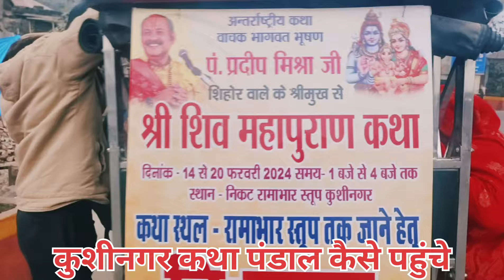Kushinagar Katha pandal mein kaise pahunche | Pradeep Mishra live | ramabhar stupa 14 February 2024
कुशीनगर सज कर तैयार | प्रदीप मिश्रा जी का होगा भव्य स्वागत | pandit Pradeep ji Mishra sehore wale

Gorakhpur Kushinagar Katha pandal mein kaise pahunche | pandit Pradeep ji Mishra sehore wale live

Kushinagar Kalash Yatra
Kalash Yatra Kushinagar Pradeep Mishra Kalash Yatra Kushinagar Kushinagar Gorakhpur Kalash Yatra Kushinagar Uttar Pradesh Pradeep Mishra live Kushinagar Shiv mahapuran Katha Kushinagar Pradeep Mishra ji Pandit Pradeep Mishra Kushinagar

pradeep mishra kushinagar
pradeep mishra kushinagar kab a rahe hain
pradeep mishra kushinagar mein kab a rahe hain

pandit pradeep mishra ji ke upaay
pandit pradeep mishra ji ke bhajan
pandit pradeep mishra ji ke aagaami katha
pradeep mishra, pradeep mishra bhajan
pradeep mishra ji sehore wale
pradeep mishra ji ki shiv puran
kushinagar
kushinagar airport
kushinagar news
kushinagar city
kushinagar temple
kushinagar history
kushinagar district
kushinagar international airport
japanese temple kushinagar
kushinagar song
kushinagar video
kushinagar hawai adda
kushinagar latest news
burma temple kushinagar
kushinagar buddha temple
kushinagar temple images
myanmar stupa kushinagar
kushinagar airport video
chinese temple kushinagar
matha kuar shrine kushinagar